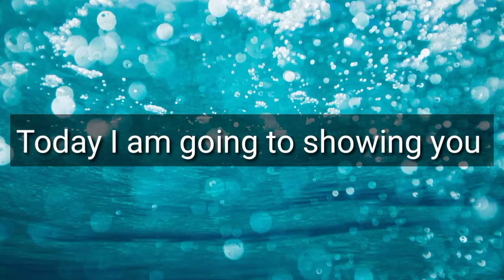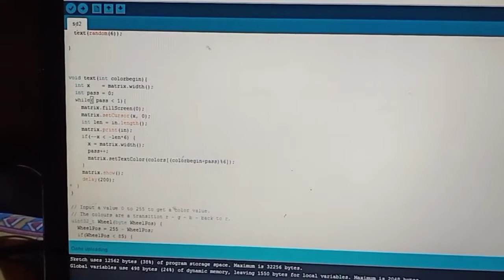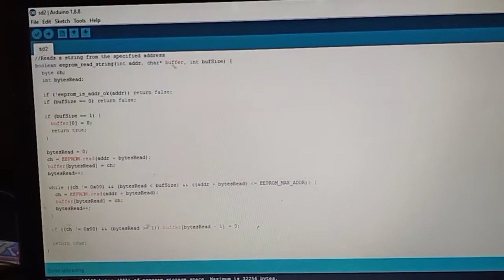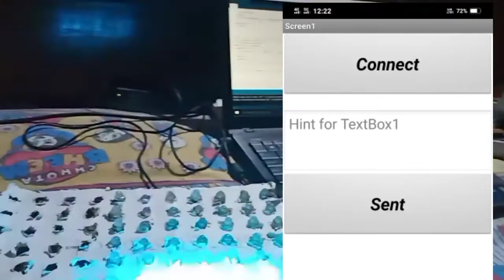How to make bluetooth control pixel led wireless display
How to make bluetooth control pixel led wireless display using ws2811 and bluetooth HC - 05

🌸🌸🌸 My GEARS : 👇👇👇👇👇👇👇

👉Main camera Mic

👉USB Camera Mic

👉Mobile Back Grip

👉Mobile Back Cover Holder

👉Mobile Back Cover VIVO Y20

👉Multi-Function Ink Tank Colour Printer

👉All-in-One Ink Colour Printer

👉Laser Printer

👉Thin and Light Laptop

👉Printing Paper

👉Hot Glue Gun

Arduino Uno

👉Arduino Uno Combo

👉Arduino Uno + Sensor

👉Robotic Sensor

👉Pixel LED ws2812b - 12V

👉Pixel Light ws2811 - 5 V

👉Project Board

👉Project Board + Jumping Wire + Sensor

👉Zebronics Multimedia USB Keyboard

👉USB Multimedia Keyboard + Mouse

👉USB WiFi Adapter for PC / WiFi Dongle

👉D-Link Wireless Router